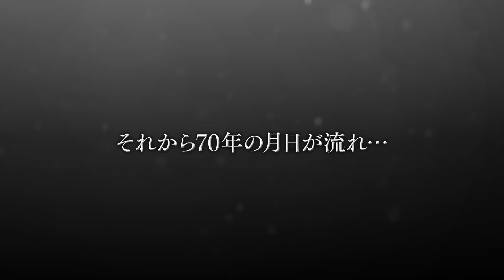はじめしゃちょーとえなこに会える！！ジャンプフェスタ2019〜ミストギア〜【GameMarket】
★ アプリ名　ミストギア

【出演者】ゴー☆ジャス、えなこ
この動画は株式会社エイリムの提供で配信する事ができました。また次の動画でお会いしましょう！